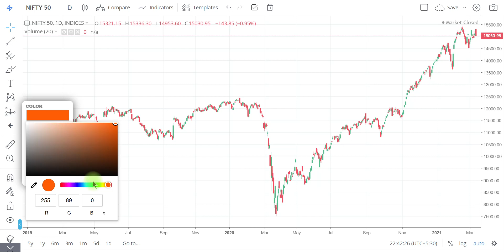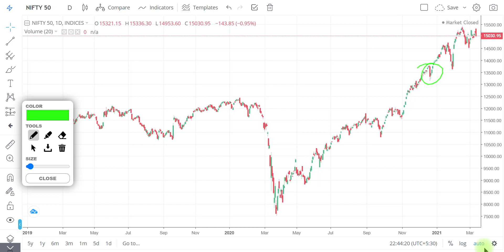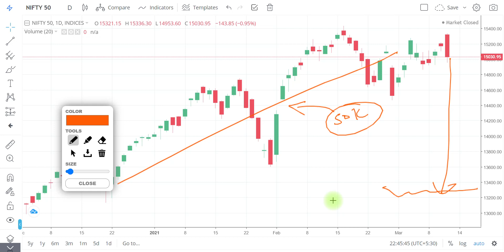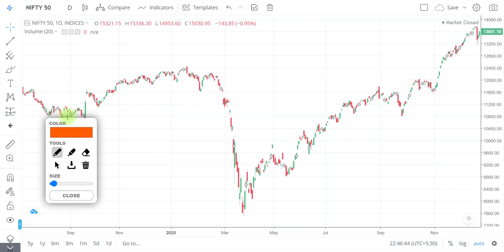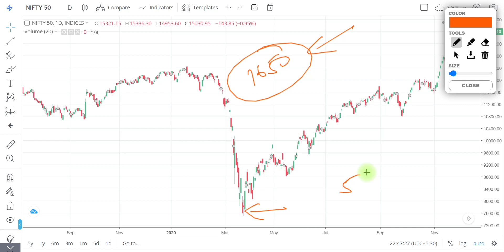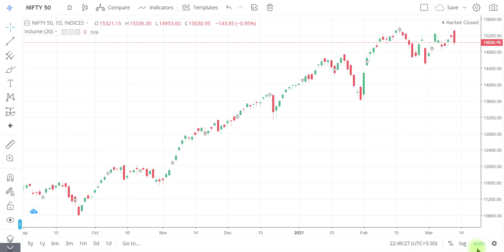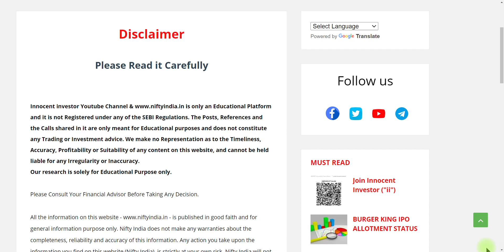MARKET WILL CRASH BECAUSE OF HIGHER BOND YIELDS ?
"OR"
Open Account With No.1 Full-Time Broker
                                " OR"
Open Account With India's No.1 Broker
                                 "OR"
Open FREE Account With IIFL

Regards-
("ii")
Innocent Investor